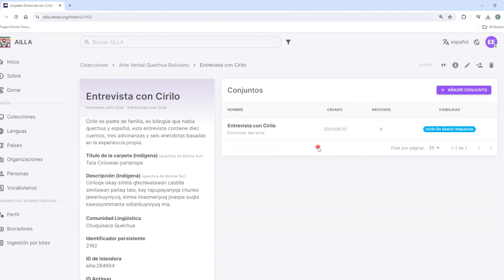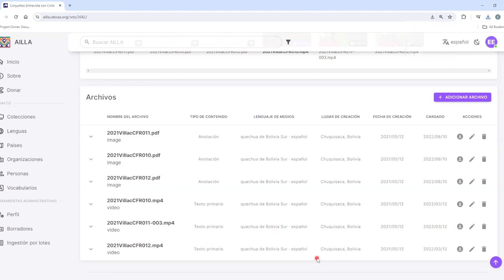Como baixar arquivos de mídia em AILLA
Este é um tutorial sobre como baixar arquivos de mídia no AILLA.